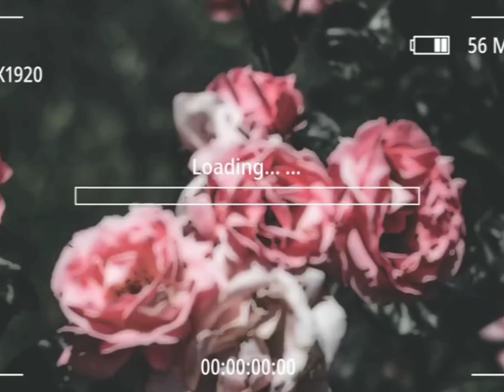Dependant Personality Disorder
I was recently diagnosed with three different personality disorders. Here is the one of the personality disorders I have. Enjoy the video!